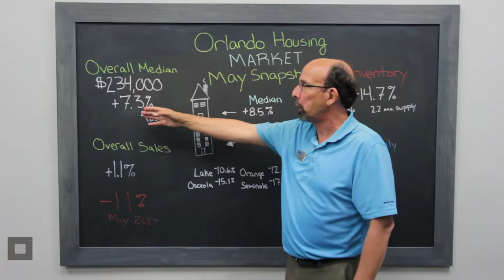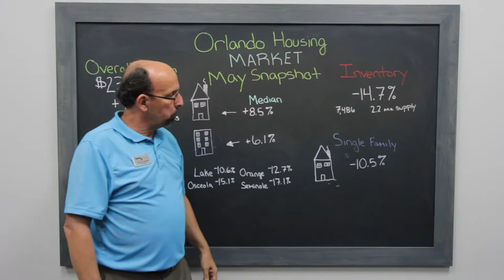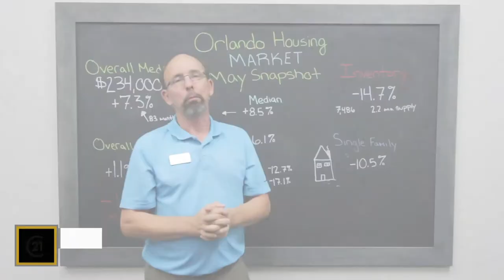Steve Adams REALTOR® 407 747 8870 SteveadamsRealtor@gmail com SteveadamsRealtorFL com